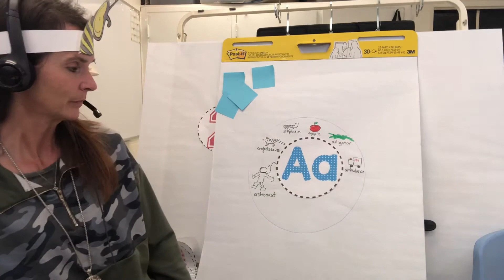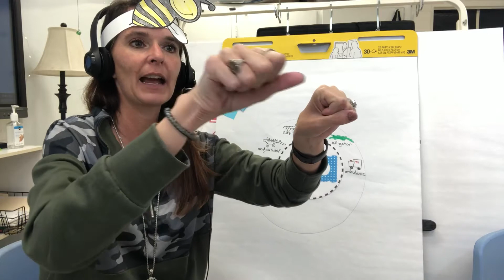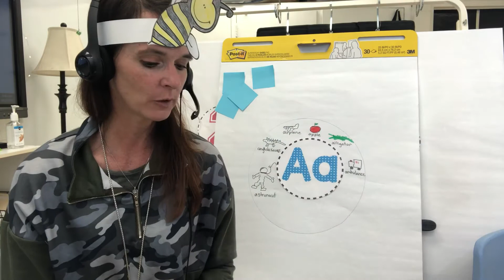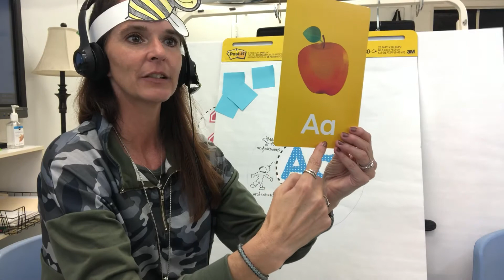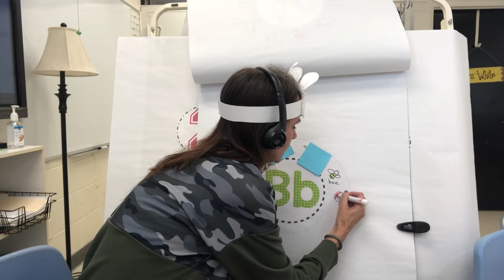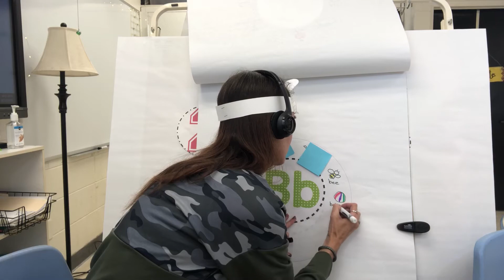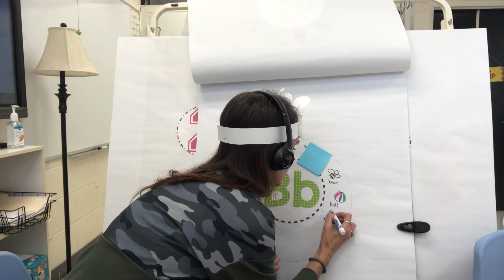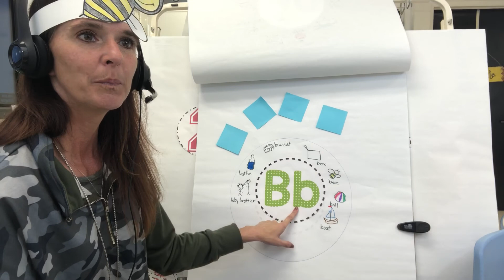ABC Boot camp B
Small group 8/25/2020